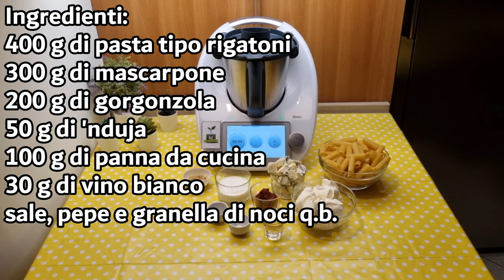Pasta con gorgonzola mascarpone e 'nduja per bimby TM6 TM5 TM31 TM21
Ingredienti:
400 g di pasta tipo rigatoni
300 g di mascarpone
200 g di gorgonzola
50 g di 'nduja
100 g di panna da cucina
30 g di vino bianco
sale, pepe e granella di noci q.b.

English
ingredients
400 g of rigatoni pasta
300 g of mascarpone
200 g of gorgonzola
50 g of 'nduja
100 g of cooking cream
30 g of white wine
salt, pepper, and chopped walnuts to taste

Español
ingredientes
400 g de pasta tipo rigatoni
300 g de mascarpone
200 g de gorgonzola
50 g de 'nduja
100 g de nata para cocinar
30 g de vino blanco
sal, pimienta y nueces picadas al gusto

Deutsch
zutaten
400 g Rigatoni
300 g Mascarpone
200 g Gorgonzola
50 g 'Nduja
100 g Kochsahne
30 g Weißwein
Salz, Pfeffer und gehackte Walnüsse nach Geschmack